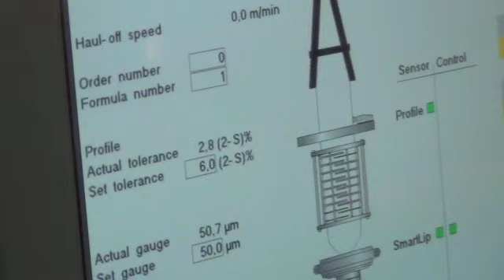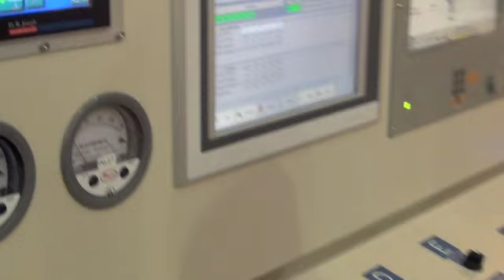Kung Hsing K2013